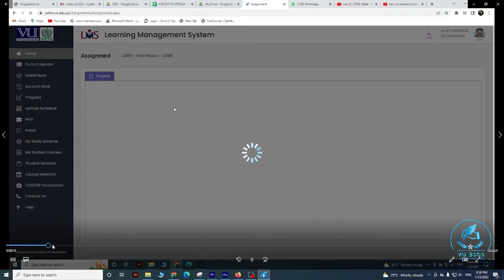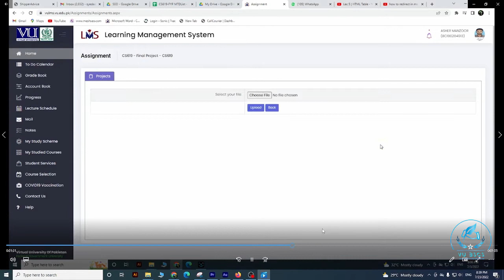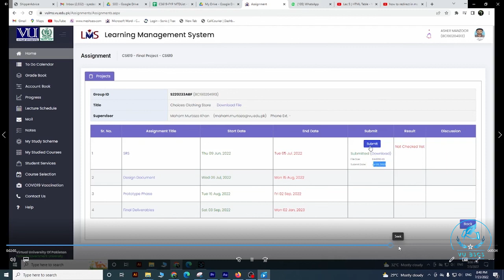CS619 | How to submit SRS Assignment Document | cs619 video series | 2022 ||By Vu BsCs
#||By Vu BsCs||

3)CS619 Top 10 Easy Project of PHP best Final Year Project Easy List 2022 VU FYP

5)How To Select and Leave Project CS619 FYP Live Demo Very Imp of VU Complete Steps 2022

Allahhafiz! :)